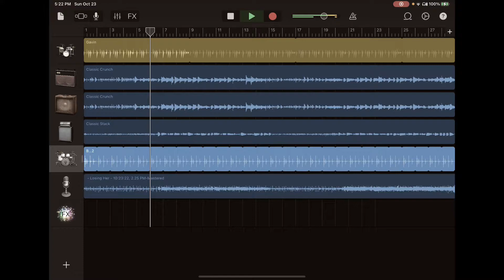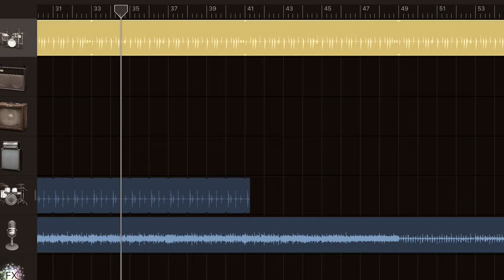Losing Her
It’s about slowly losing the one you love…vocals coming soon.  GB-Mac